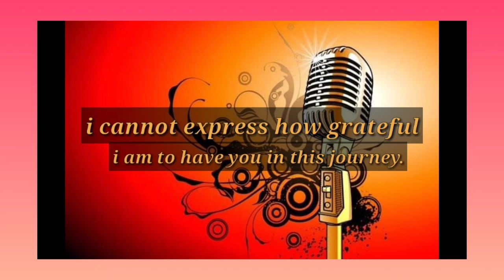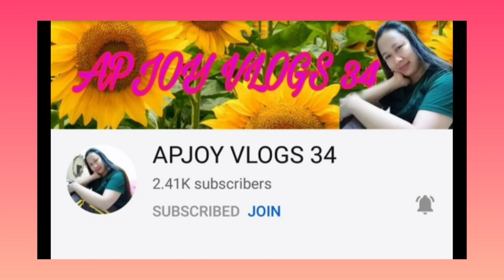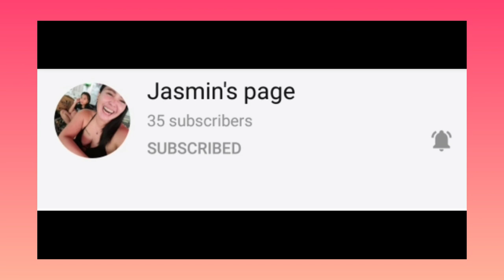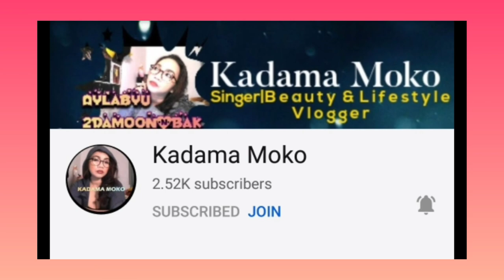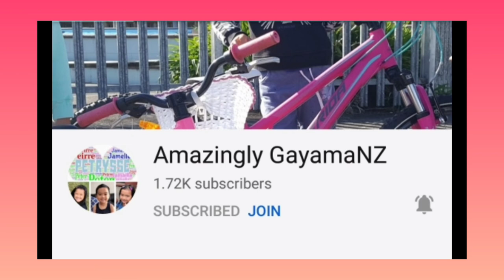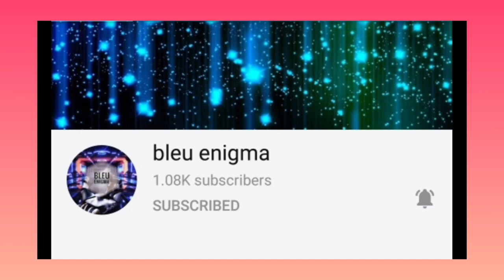MEET MY CHANNEL MEMBERS 💙 |MUSIKERO GODZ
2. "its fair use" No copyright is claimed and to the extent  that material may appear to be infringed , I assert that such alleged infringement is permissible under U.S. and Philippine copyright law. If you believe material have been used in an unauthorized manner, please contact the poster.
3. This Video is not associated with any company or products mentioned on the video.
4. No intention to infringe photos or audio used in this video.